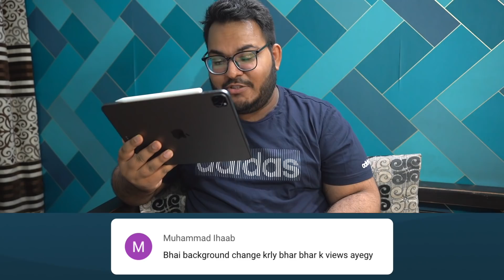I Destroyed My Youtube Setup…Again😡| ShivamThinks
SD Card

Editing Gear-
My Laptop

Personal-
My Phone